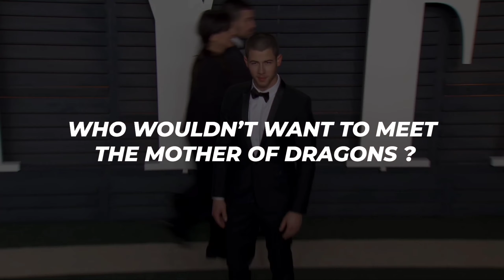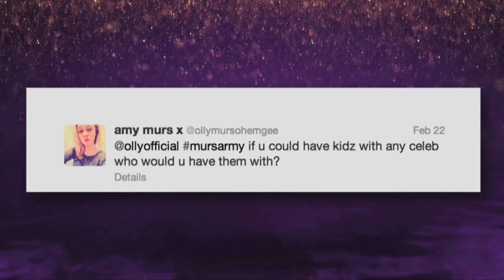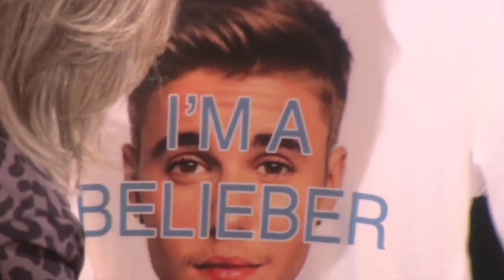10 Times Celebrities Meeting Their Celebrity Crushes (Part 2)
Celebrities themselves even have celebrity crushes. Every star has at least one person they admire, and sometimes they're lucky enough to meet them in real life. Some Hollywood bigwigs are successful at playing it cool, while others aren't so successful. What person would not be blown away by Meryl Streep? Hollywood A-listers have been known to openly discuss their crushes on other celebrities.

People often develop crushes on entertainers and other public figures, but who do celebrities have fantasies about? Celebrity crushes range from the odd and surprising to the simply unbelievable, check out these odd and surprising celebrity crushes. Celebrity crushes revealed: the shocking ones.

# entertainers
# celebrity
# unbelievable